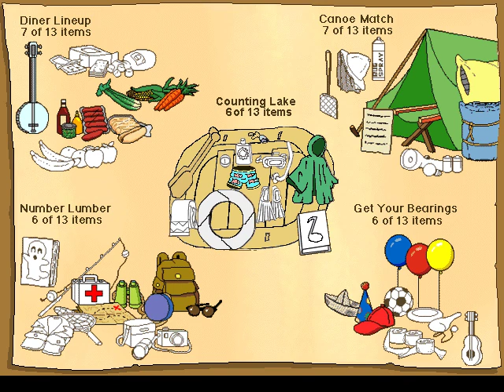Reader Rabbit Kindergarten Full Game